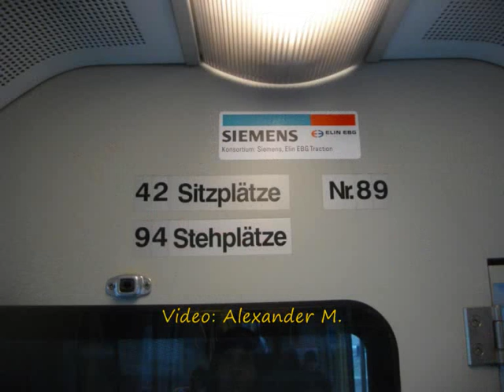Wiener Linien 15.12.12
U-Bahn und Straßnbahnen in Wien. In der Wiener U-Bahn gibt es eine neue Ansagenstimme.